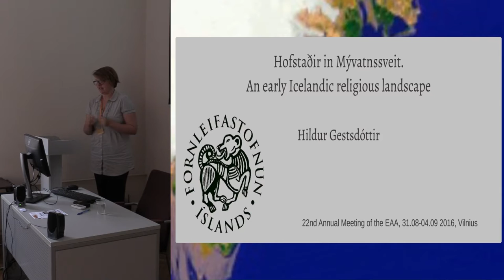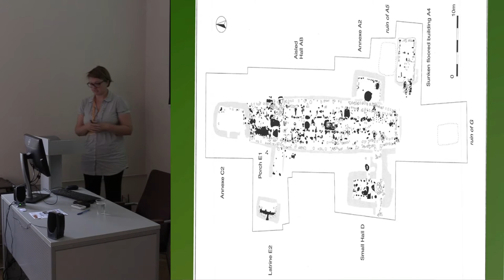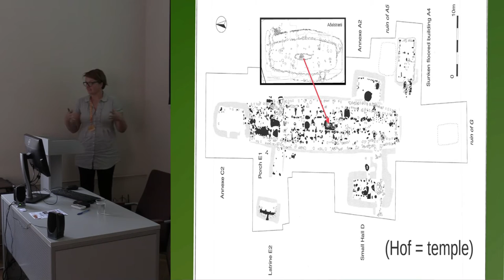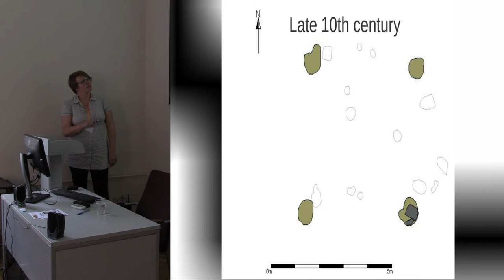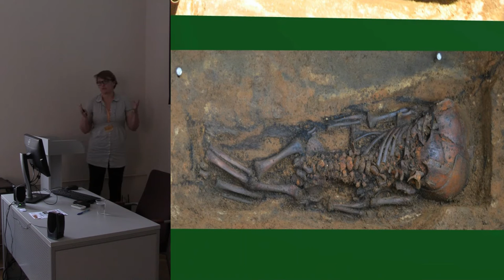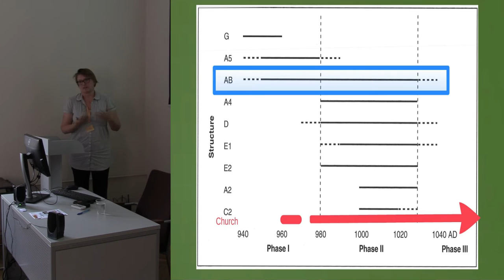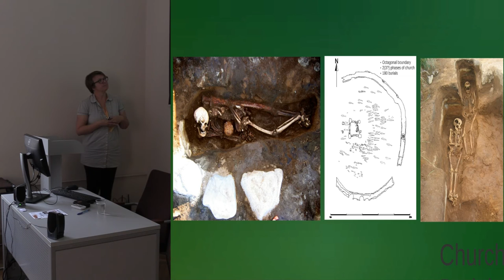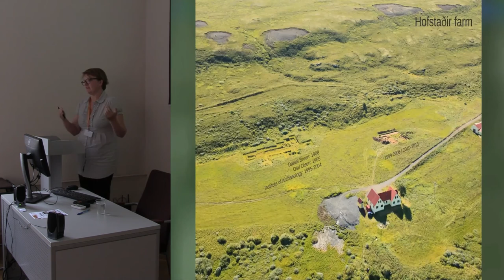Hofstaoir in Myvatnssveit. An early Icelandic religious landscape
In 2015 the excavation of the early Christian church and cemetery at Hofsta ir in M vatnssveit, northern Iceland, was completed.
The site which dates from the mid 10th to the early 12th century was typical for the early Christian cemeteries of the period in
Iceland, several phases of a central church surrounded by typically Christian graves, inhumations oriented west-east, all without
gravegoods.
What is noteworthy however is that only 100m away from the church and cemetery are the remains of a substantial Viking
age feasting hall (excavated between 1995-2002). The hall, which has clear pagan symbols, not in the least that its exterior
was decorated with at least 23 cattle skulls, was in use for a relatively short period, constructed in the late 10th century, and
abandoned by the mid 11th century.
The Christian church and the pagan feasting hall at Hofsta ir were therefore contemporary for a while. This brings a new
perspective to the discussion of early religion in Iceland, where much of the focus has been on attempting to identify a conversion
process thorough the archaeology, in particular burial archaeology. The story suggested by Hofstaðir is quite different, where
there seems to be a period of coexistence of these contrasting religions.
In this presentation the results of the two excavations at Hofsta ir will be discussed, and placed within the context of the
archaeology of early religion in Iceland in particular, and the North Atlantic in general.

Author - Dr. Gestsdottir, Hildur, Institute of Archaeology, Reykjavik, Iceland (Presenting author)